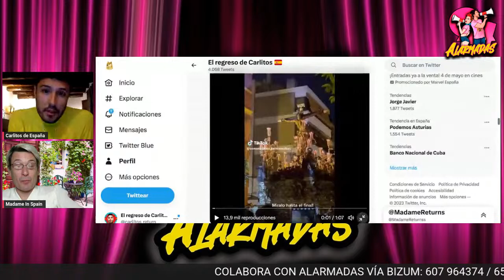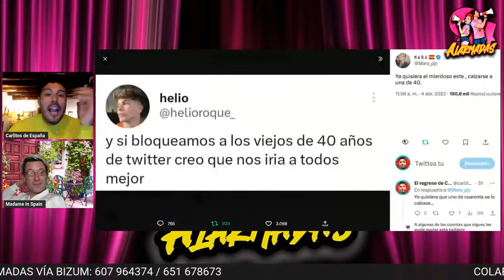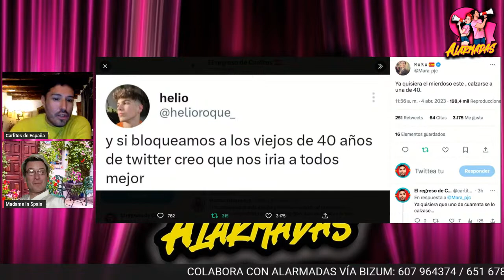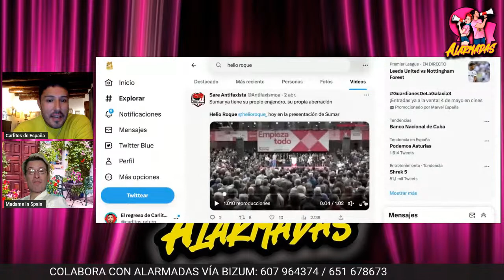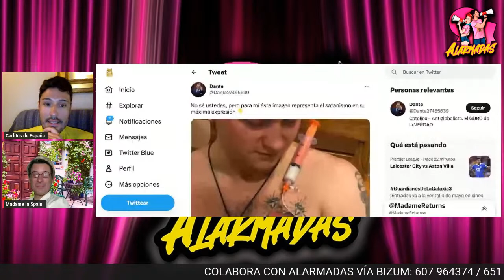Helio Roque: El fichaje estrella de Yolanda Díaz, un niño repelente y perverso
La Comunista ha presentado oficialmente su candidatura a la presidencia de España...no ha dejado a nadie indiferente.